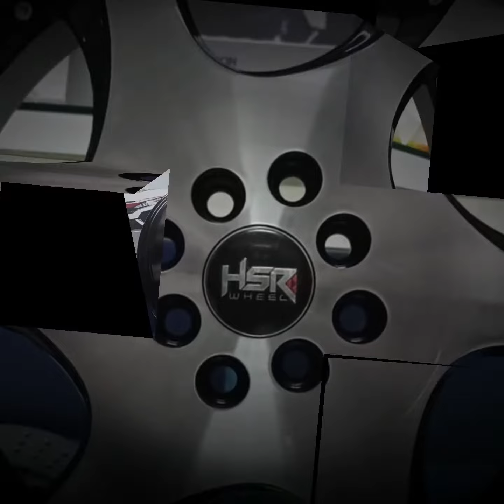Velg Mobil HSR WHEEL || Terbaru 2021 cocok buat mempercantik mobil kesayanganmu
Bentuk bentuk Velg HSR WHEEL.
Tampilan teebaru..